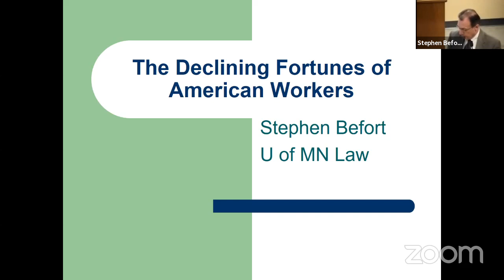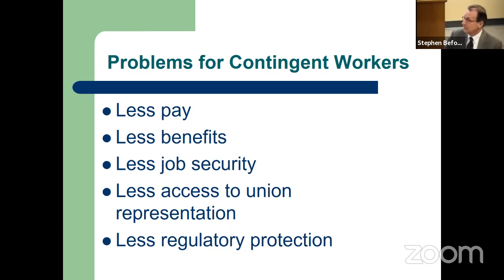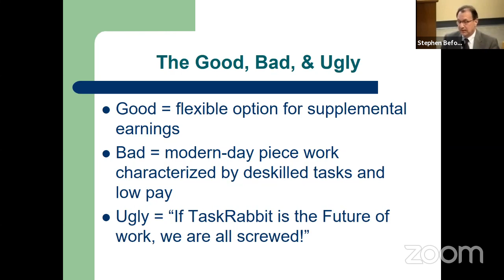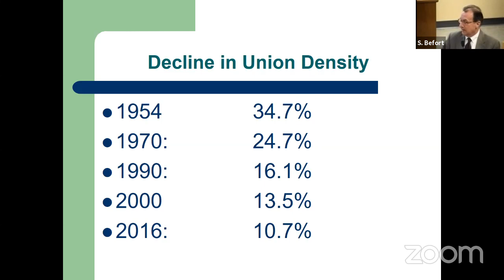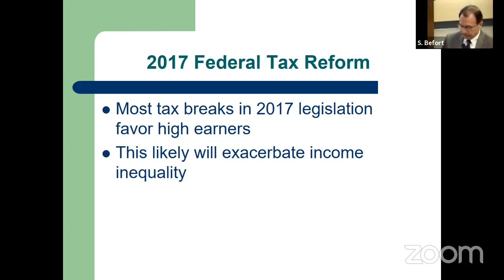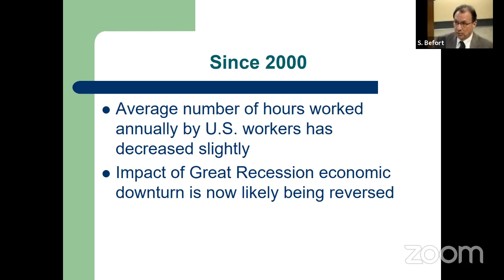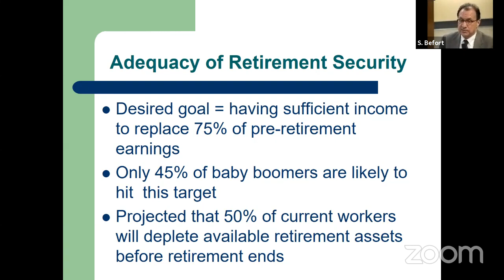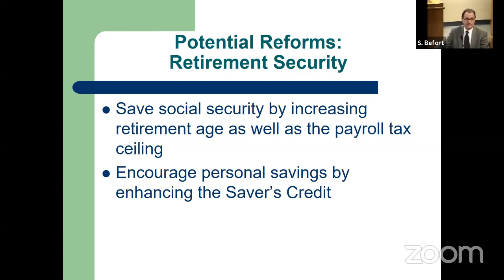Stephen F. Befort: The Declining Fortunes of American Workers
At the turn of the century, I undertook an assessment of the then current state of workplace rights and obligations.  I concluded that the balance of power between employers and workers was “badly skewed” in favor of employers.  This presentation, based upon an article that will appear shortly in the Florida Law Review, revisits that topic for the purpose of assessing twenty-first century trends through the lens of six workplace dimensions.  They are:  workforce attachment, union-management relations, employment security, income inequality, balancing work and family, and retirement security.  An examination of these dimensions reveal that the status of U.S. workers has significantly declined during the first sixteen years of the twenty-first century.  The article then sets out a proposed agenda for reform designed to recalibrate the current imbalance in the respective fortunes of employees and employers.

Stephen F. Befort is the Gray, Plant, Mooty, Mooty, and Bennett Professor of Law at the University of Minnesota Law School.  Professor Befort teaches courses in Employment Law, Employment Discrimination, Disability Law, Labor Law, Alternative Dispute Resolution, and a seminar on Advanced Topics in Labor and Employment Law.  He has authored five books and more than 40 articles on labor and employment subjects. He is Co-Editor of the ABA Journal on Labor and Employment Law and a fellow of the American College of Labor and Employment Lawyers.  He currently serves as Chair of the U.S. Branch of the International Society for Labor Law and Social Security and as Co-Chair of the Labor Law Group.  He also is an active arbitrator and mediator, and he is a member of the National Academy of Arbitrators.